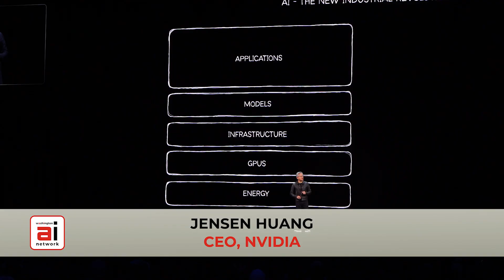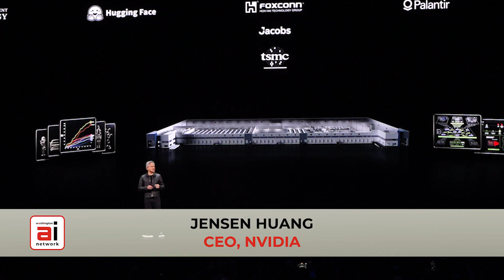Video: Inside NVIDIA GTC DC — Jensen Huang on America’s AI Moment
This special 10-minute episode features NVIDIA CEO Jensen Huang, recorded live at the NVIDIA GTC Conference on October 28 in Washington, D.C.

The video offers an inside look at Huang’s keynote and his exclusive remarks answering questions from Washington AI Network founder Tammy Haddad, as he discusses the future of AI, 6G, and U.S. innovation leadership.